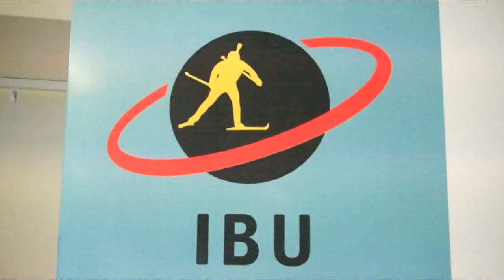Men's Mass Start Medalists; Comments from 3-time World Champ Martin Fourcade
Top three in the mass start and comments from Martin Fourcade